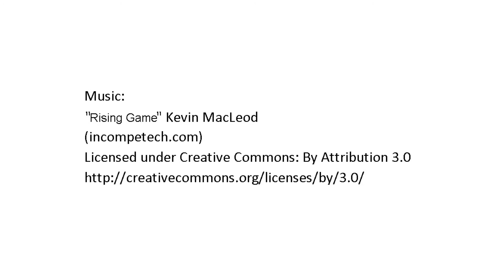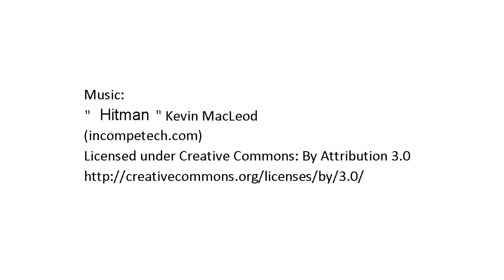Scorching Talon - Mythical Hook Dota 2 - 1080p FULL HD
*HIGH QUALITY*